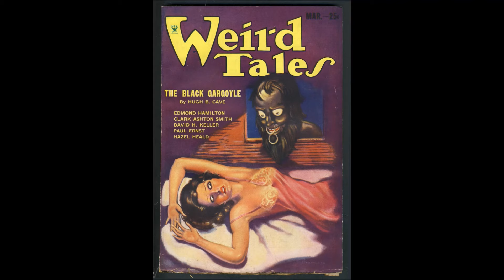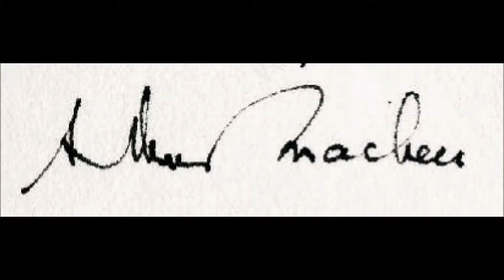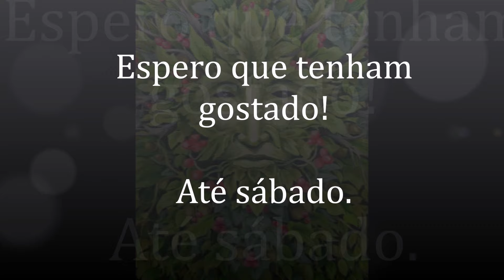"A Novela do Selo Negro" (1895) - Arthur Machen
“A Novela do Selo Negro”, escrita por Arthur Machen em 1895 como parte do romance "Os Três Impostores" , é uma obra que nos transporta para o universo do misticismo celta. Neste livro, o mestre do "Folk Horror"nos conduz por tramas misteriosas e descobertas sobrenaturais em sua Gales natal.

Na novela, um professor se depara com a descoberta de uma pedra negra marcada por estranhos símbolos. Ele mergulha em estudos especulativos, construindo uma trama que aborda a existência de seres antigos, mais antigos que a própria humanidade. A narrativa nos envolve em um suspense intrigante, revelando aos poucos os horrores do desconhecido.

Se você é fã de literatura fantástica e aprecia histórias que exploram o inexplicável e o oculto, “A Novela do Selo Negro” certamente irá cativar sua imaginação. Aprecie essa obra que nos leva a questionar os limites da realidade e nos faz refletir sobre o que se esconde nas sombras mais profundas e nas lendas e contos de fadas.

00:00 - apresentação
12:27 - "A Novela do Selo Negro"

“The Novel of the Black Seal”, written by Arthur Machen in 1895 as part of the novel "The Three Impostors", is a work that transports us to the universe of Celtic mysticism. In this book, the master of "Folk Horror" takes us through mysterious plots and supernatural discoveries in his native Wales.

In the soap opera, a teacher is faced with the discovery of a black stone marked by strange symbols. He delves into speculative studies, building a plot that addresses the existence of ancient beings, older than humanity itself 12. The narrative involves us in an intriguing suspense, gradually revealing the horrors of the unknown.

If you are a fan of fantasy literature and appreciate stories that explore the inexplicable and the occult, “The Novel of the Black Seal” will certainly captivate your imagination. Enjoy this work that makes us question the limits of reality and makes us reflect on what is hidden in the deepest shadows and in legends and fairy tales.